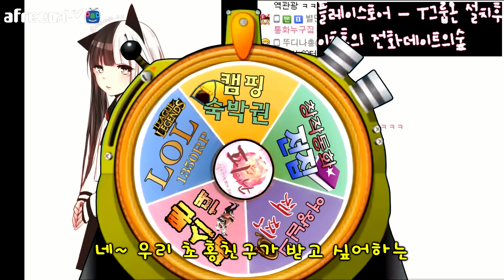[일상] 이초홍의 행운의 여보세요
행운의 여보세요~♬ 오늘도 전화 주세요~♬